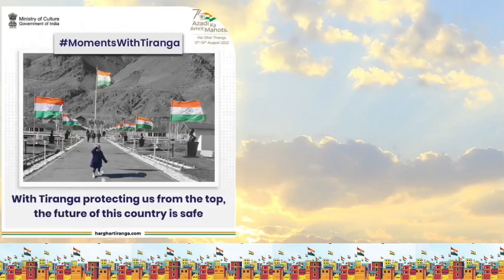Har Ghar Tiranga video created for District Administration, Bhandara by Nadeem Khan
Har Ghar Tiranga video was created for District Administration, Bhandara by Nadeem Khan. The campaign was done from 13 August 2022 to 15 August 2022.